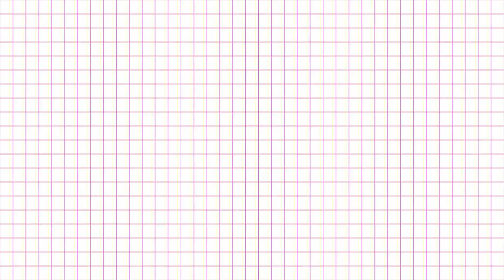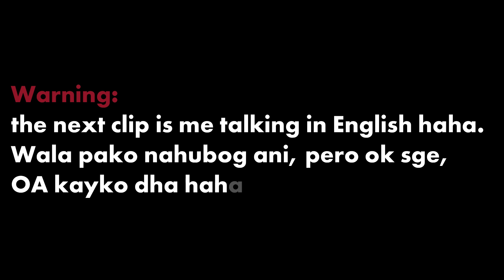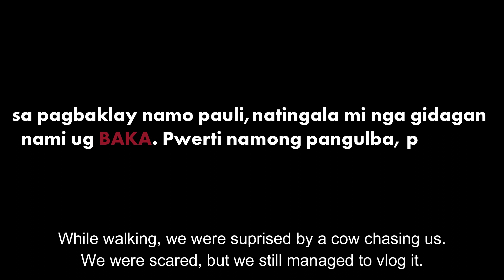New Zealand in the Philippines (Part 2)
In the Part 2, me and my cousin spent our time enjoying the beautiful Can-Ayan. We had bonfire and had fun with it. We were chased by a cow and was extremely scared and thought we were going to die hahaha lol watch the video and have some fun watching it. Thanks!